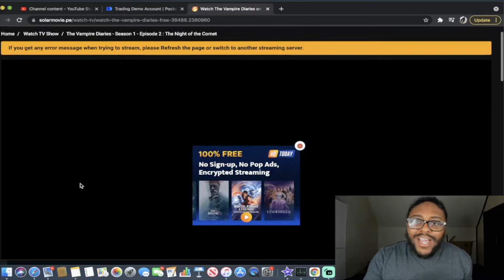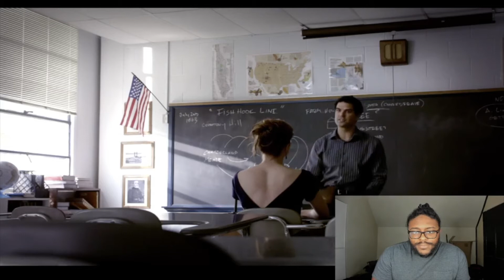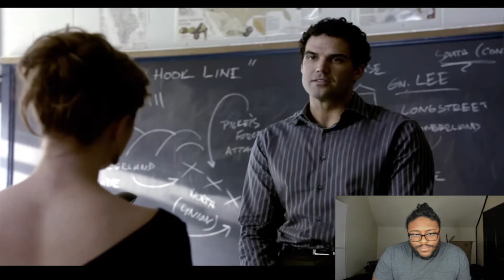The Vampire Diaries Reaction Season 1 Episode 2 - The Night Of The Comet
Hi everyone, this is my reaction to The Vampire Diaries Reaction Season 1 Episode 2 'Night of the Comet'

PREVIOUS REACTION:
The Vampire Diaries Season 1 Episode 1 'Pilot' REACTION!